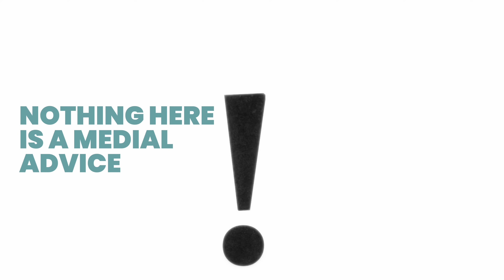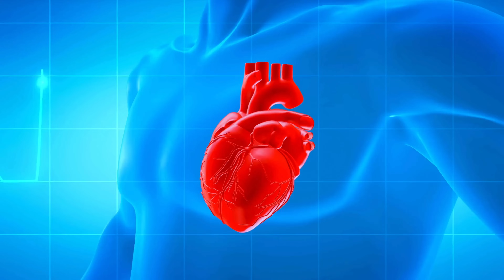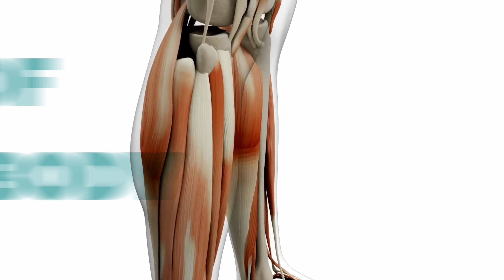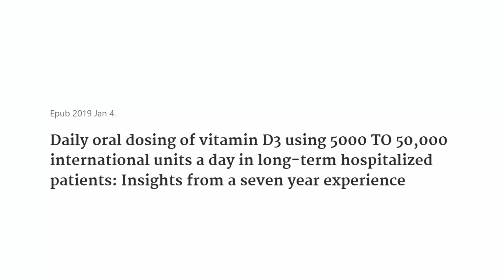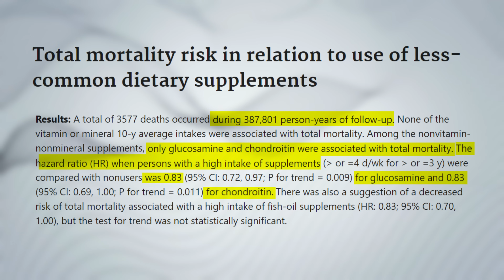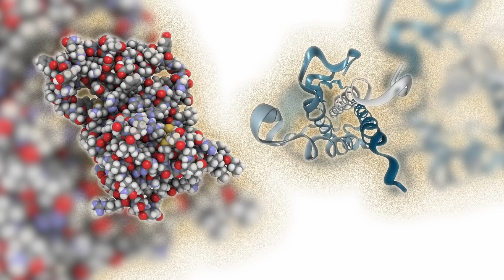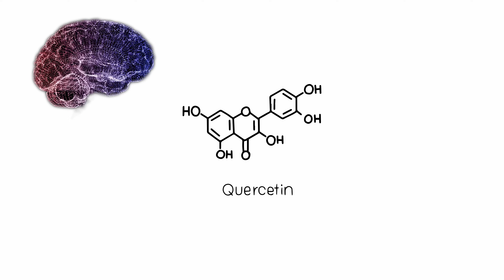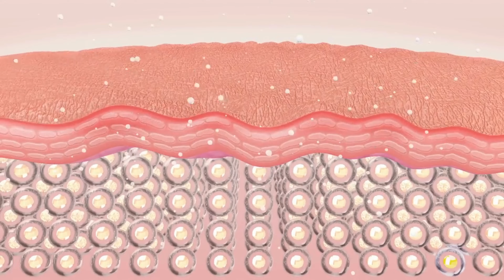Which supplements you should avoid? This is what I learned and take...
These are Rimon’s personal 2024 longevity updates about NMN,  l taurine,  ashwagandha, vitamin D, niacin, b complex, b 12, Glucosamine and Chondroitin .

And key modifications in aging defence protocol over age 65.

Only what Rimon is doing with his body and clients..

⭕Imagine having access to ALL the BEST supplement routines for longevity in 30 seconds...

00:00 Intro
00:30 Taurine
04:33 Niacin
06:26 NMN
09:25 Ashwagandha
11:40 Acetyl L-Carnitine
14:43 Vitamin D
17:13 B Complex
19:20 Glucosamine Chondroitin
21:53 65+ Plus Supplements

 • Midnight — Declan DP | Free Backgroun...